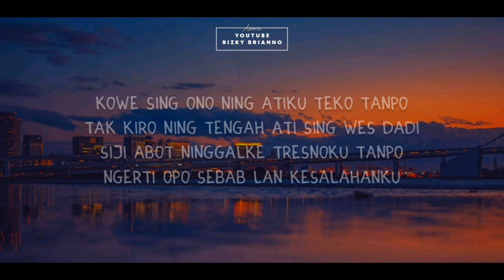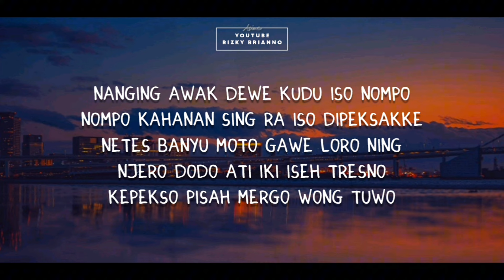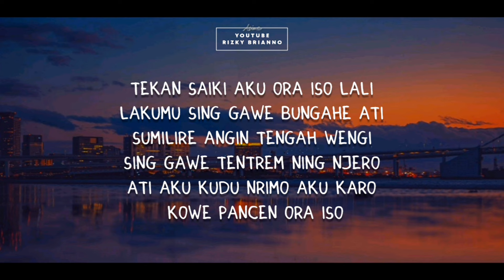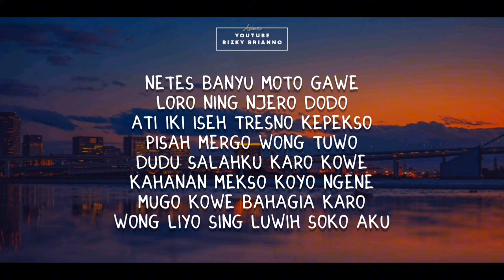PISAH (COVER) SUMILIRE ANGIN TENGAH WENGI LIRIK ~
Haii Gaiss Kali Ini Ada Coveran Terbaru Dari Aku, Pisah Cover Sumilire Angin Tengah Wengi Lirik, Semoga Suka Yaa. Terimakasih :)
Kowe sing ono ning atiku
Teko tanpo tak kiro
Ning tengah ati sing wes dadi siji
Abot ninggalke tresnoku
Tanpo ngerti opo sebab lan kesalahanku
Tekan saiki, aku ora iso lali
Lakumu sing gawe bungahe ati
Sumilire angin tengah wengi
Sing gawe tentrem ning njero ati
Aku kudu nrimo
Aku karo kowe pancen ora iso
Nanging awak dewe
Kudu iso nompo
Nompo kahanan sing
Ra iso dipeksakke
Netes banyu moto
Gawe loro ning njero dodo
Ati iki iseh tresno
Kepekso pisah mergo wong tuwo
Dudu salahku karo kowe
Kahanan mekso koyo ngene
Mugo kowe bahagia
Karo wong liyo sing luwih soko aku
Aku kudu nrimo
Netes banyu moto
Mugo kowe bahagia
Karo wong liyo sing mungkin dudu aku